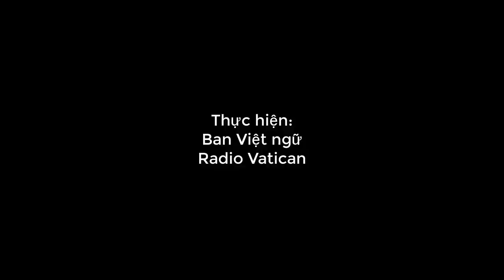Kinh Truyền Tin với ĐTC Chúa nhật 19.08.2018: Hiệp thông với Chúa Giêsu và tha nhân qua Thánh Thể